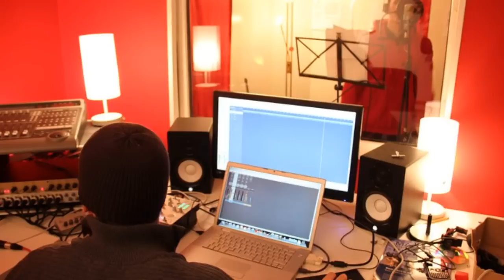Mc Toska ft. 2Li-G - Rapi u Vra (Diss) - 2011 HD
MC Toska ft. 2Li-G (Rapi u Vra) UNIKKATIL DISS "Vikit" - 2011